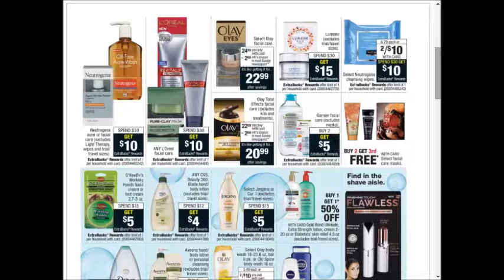CVS - SUPER weekly special deals AD coupon preview vol3